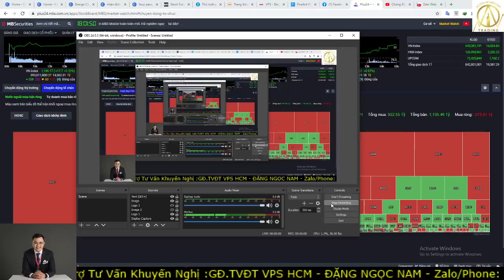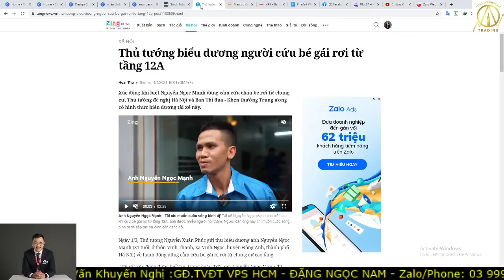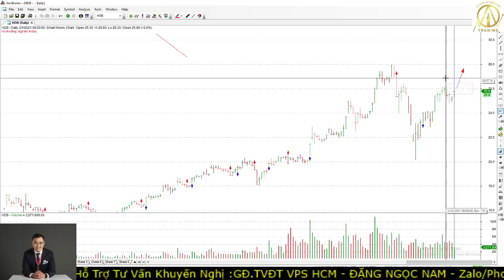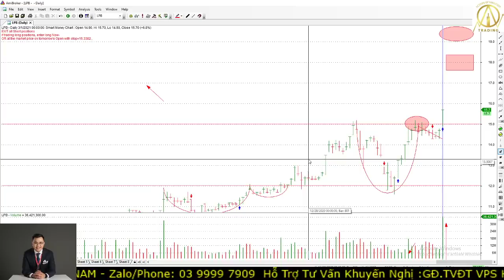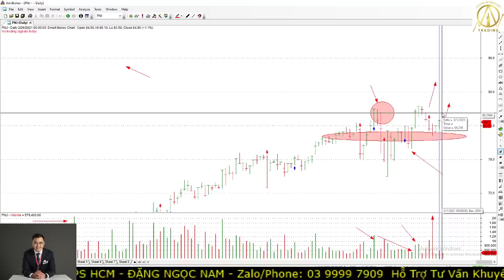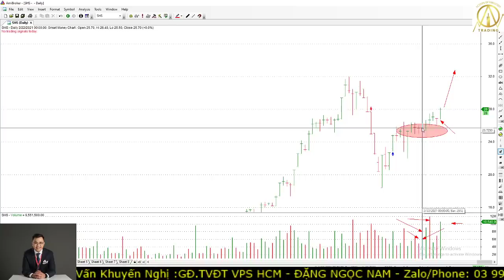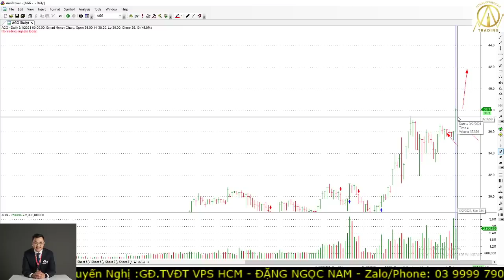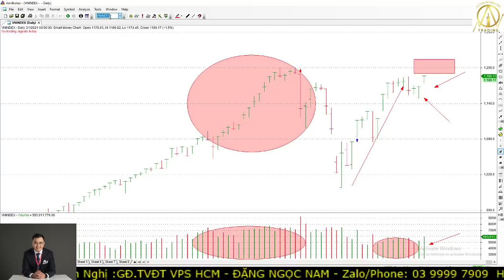Chứng khoán hôm nay|Nhận định thị trường:02/03: "Tiền" Vnindex 1200-Tặng Danh Mục T+3 cho CashIsKing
Anh Thư : 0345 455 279
Thùy Linh : 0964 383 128
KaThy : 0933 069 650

​Khóa 25 :
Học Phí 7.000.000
Đóng trước :10/03 :
Học Phí ưu đãi 25% còn : 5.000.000
Mở tài khoản và GD tại VPS do hệ thống team Nam quản lý :
Học Phí ưu đãi : 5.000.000 ( Kèm Add Tham Gia Room Vip Nhận Tư Vấn và Khuyến Nghị )
Thông tin Đăng Ký :
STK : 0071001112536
Bank : VietComBank Tân Bình
Chủ TK : Đặng Ngọc Nam
Nội Dung : Tên + SĐT ( ZALO ) + VSA 25
Đăng ký mở TK bằng eKYC ​ ID người giới thiệu : B238 Đặng Thị Hà Giang - đây cũng là ID của Nam - anh PHẢI gắn ID Này Nam mới hỗ trợ được ạ.